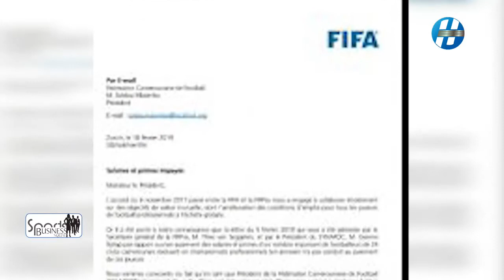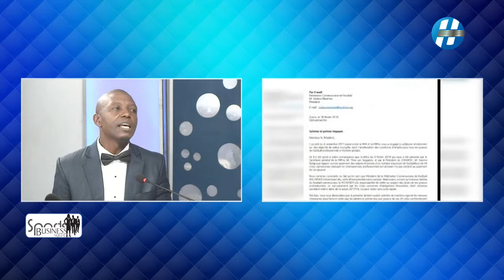SPORTS BUSINESS SQUAD- Salaires des footballeurs Camerounais vers une sortie de crise?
Bienvenue à cette 13eme édition de SPORT BUSINESS SQUAD {Première émission d'économie et de management du Sport en Afrique}📈🏀📊
 Au menu  :
- ACTU : salaire des footballeurs Camerounais : vers
une sortie de crise ? !
- LA STAT DE LA SEMAINE : Francis Ngannou affole
les compteurs de l’UFC

- ÇA DISCUTE: Comment développer les sports de
combats en Afrique ?

- FOCUS : La NBA et la FIBA lancent la Basketball
Africa League
- QUIZZ Fun sur Francis NGANNOU
prod: HOMCO Sport & Ent / 6Sport/ HTV
copyright : decembre 2018 / | HTV Cameroun on Play Store